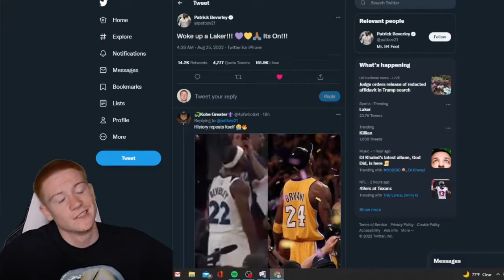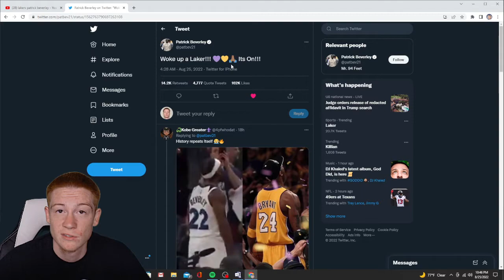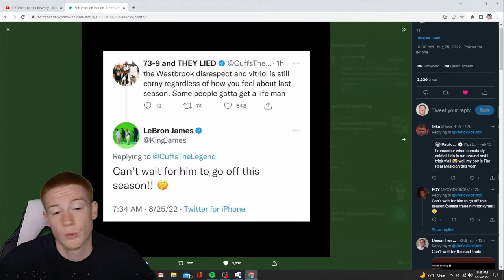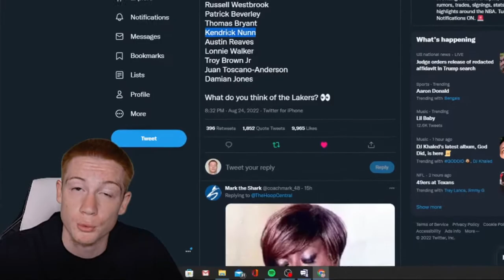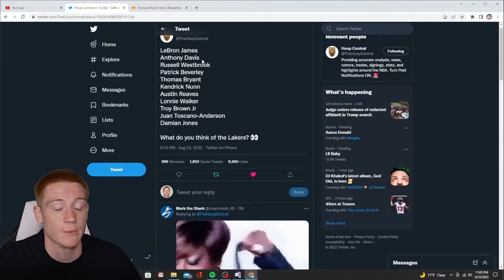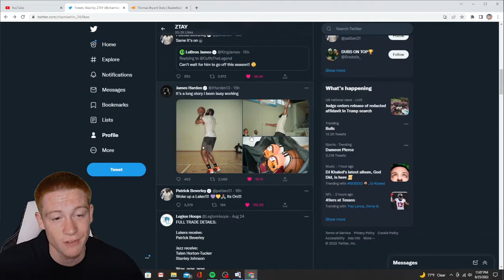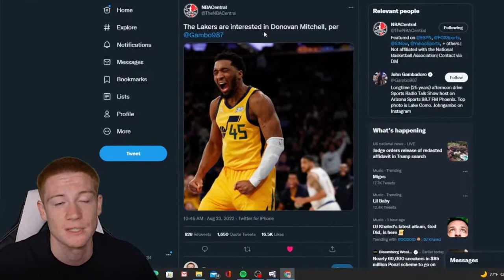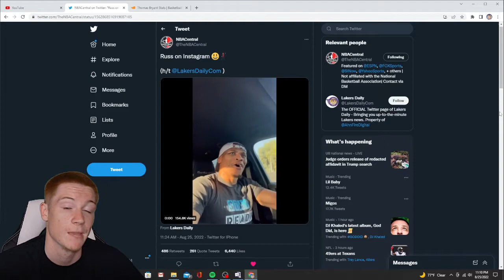Lakers Fan Reacts to Pat Bev Trade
ZTAY REACTS to the Los Angeles Lakers Patrick Beverley Trade